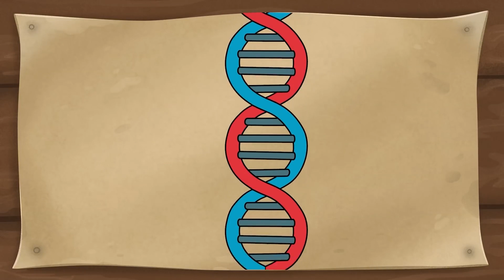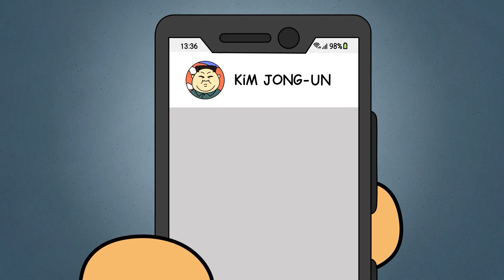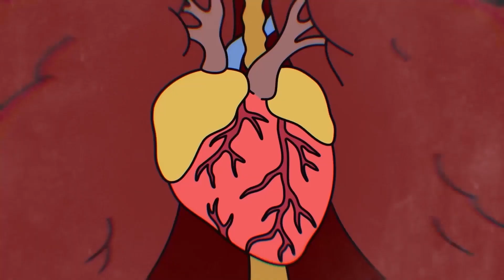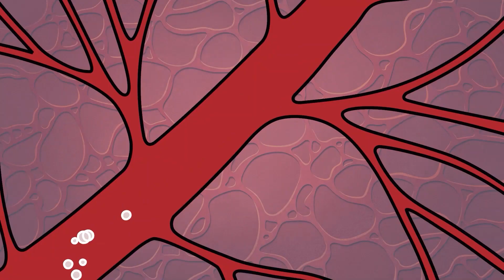もし1日だけ大統領になったら？